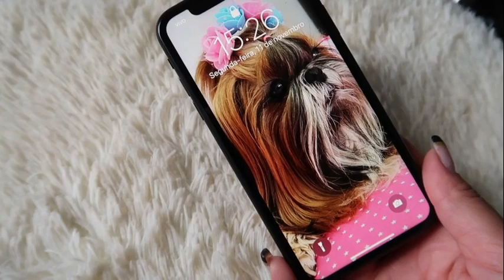TROQUEI O SAMGUNG POR UM IPHONE - GALAXY S9 por um IPHONE XR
Caixa Postal 11634 AC/SIA
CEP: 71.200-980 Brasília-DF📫